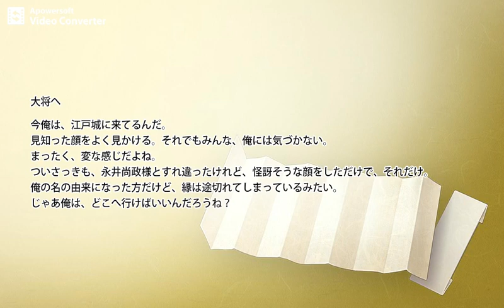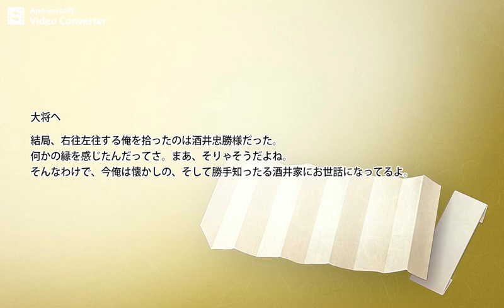刀剣乱舞 信濃藤四郎･極ボイスまとめ※乱舞ボイスネタバレ注意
短刀・信濃藤四郎 極（CV:小林裕介）のボイス集。
結成(入替、近侍)→装備(刀装、馬、お守り)→本丸(通常３種、つつきすぎ、放置)→鍛刀→刀装作成(成功)→連結→任務達成→戦績→万屋→景趣→遠征→演練→出陣(攻撃、負傷、MVP、真剣必殺、資源発見、ボスマス到達)→負傷(通常、つつきすぎ)→手入れ→手紙３通→刀帳　※全てのボイスはありません。